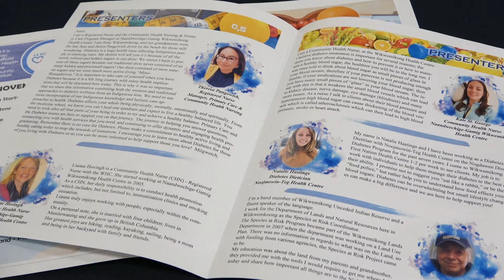Diabetes Conference 101 November 14 2019